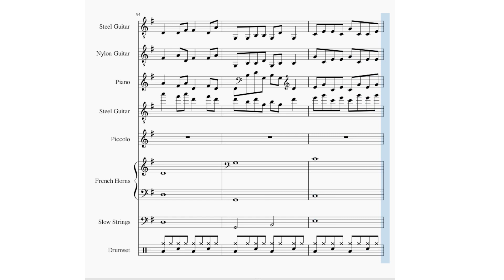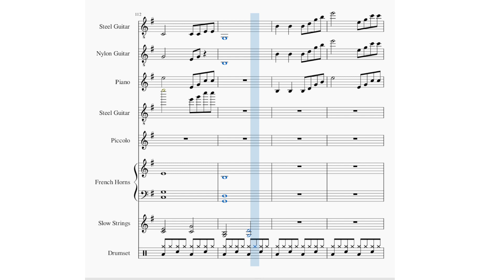Jan 23 Song Instrumental with Sheet Music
Song's instruments are Steel Guitar, Nylon Guitar, Piano, another Steel Guitar, Piccolo, French Horns, Slow Strings, and Drums.

Played in muse score 3.

Created on Monday January 23, 2023.